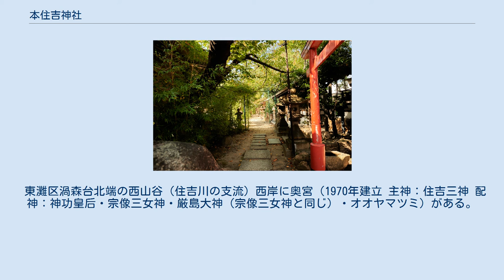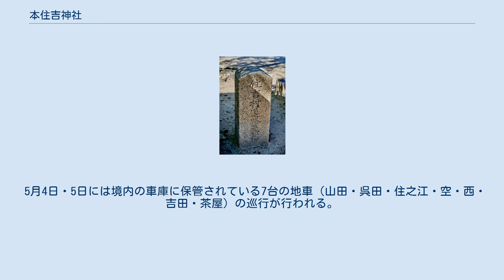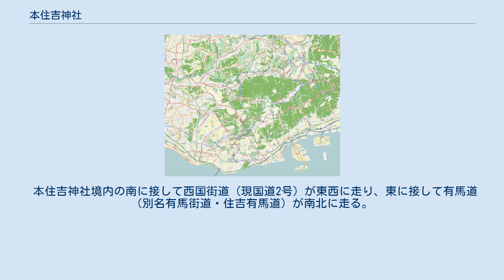本住吉神社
本住吉神社（もとすみよしじんじゃ）は、兵庫県神戸市東灘区にある神社である。
 住吉三神（底筒男命・中筒男命・表筒男命）および神功皇后を主祭神とし、天児屋根命・大山津見命を配祀する。
 東灘区渦森台北端の西山谷（住吉川の支流）西岸に奥宮（1970年建立 主神：住吉三神 配神：神功皇后・宗像三女神・厳島大神（宗像三女神と同じ）・オオヤマツミ）がある。
 社伝では、日本書紀において、神功皇后の三韓征伐からの帰途に船が進まなくなり、神託により住吉三神を祀ったと記される「大津渟中倉之長峡（おおつのぬなくらのながお）」の地が当地であり、当社が住吉三神鎮祭の根源であると伝え、そのために古くから「本住吉」と呼ばれるとしている。
「大津渟中倉之長峡」の地は現在の住吉大社であるとする説が有力であるが、当社では住吉大社も当社からの勧請であるとしている。
本居宣長も本住吉神社の主張を支持している。
 延喜式神名帳には記載されていない。
古くから「本住吉」と称してきたが、明治初年の『神社調査明細書』には「住吉神社」と記載された。
神社側からの申請により、明治38年（1908年）に「本住吉神社」に復称した。
社殿は1995年の阪神・淡路大震災で大きな被害を受け、現在の社殿はその後復興したものである。
 5月4日・5日には境内の車庫に保管されている7台の地車（山田・呉田・住之江・空・西・吉田・茶屋）の巡行が行われる。
 住吉村道路元標 境内参道西脇にある。
但し、住吉村道路元標として現役であった頃から現地にあったか否かは不明。
 本住吉神社境内の南に接して西国街道（現国道2号）が東西に走り、東に接して有馬道（別名有馬街道・住吉有馬道）が南北に走る。